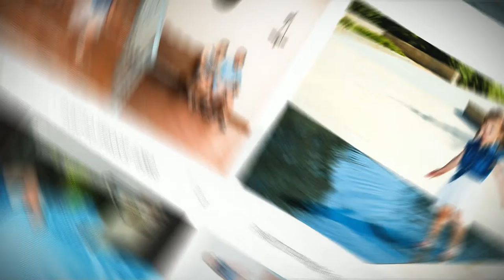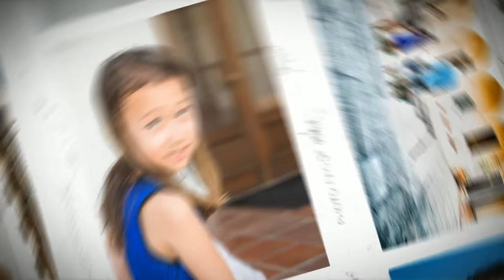Claire and Frank 1080p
Frank and Claire Family Portrait Shoot, Claremont Graduate School, 2015.